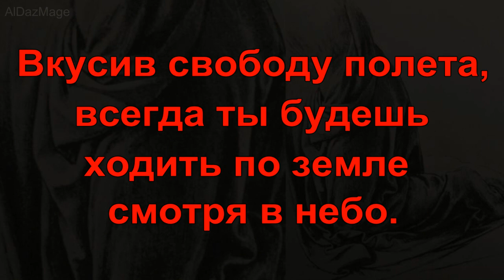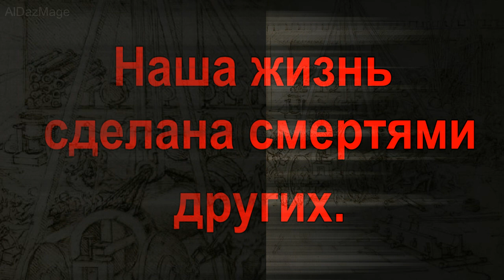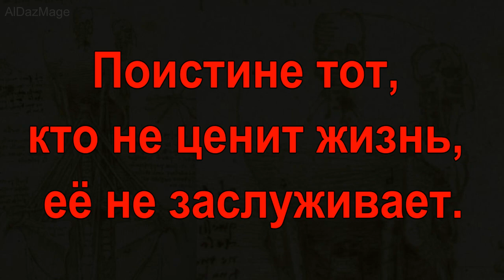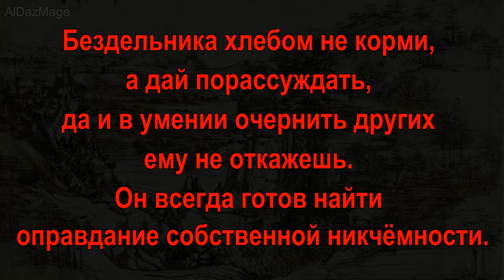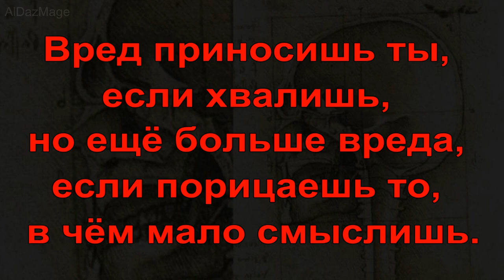Леонардо да Винчи - Рисунки & Цитаты. Универсальный человек искусства Высокого Возрождения.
Леонардо ди сер Пьеро да Винчи (Leonardo di ser Piero da Vinci, 1452 — 1519) —итальянский художник,живописец, скульптор, архитектори учёный анатом и естествоиспытатель, изобретатель, писатель, философ, один из крупнейших представителей искусства Высокого Возрождения, яркий пример «универсального человека». Личность, наиболее ярко очертившая диапазон творческих исканий своей эпохи.